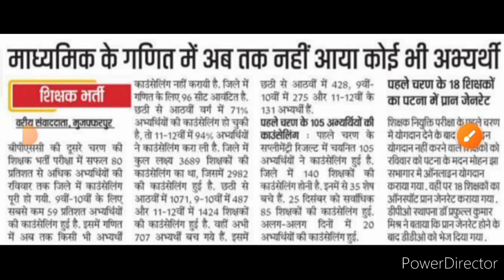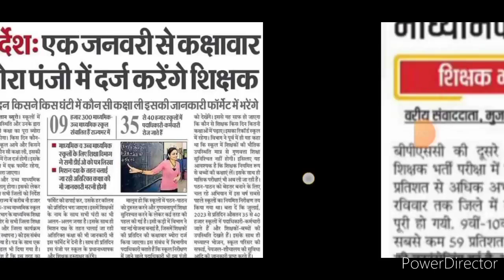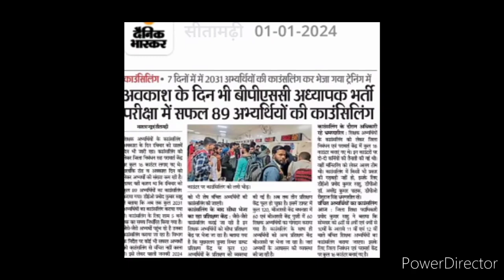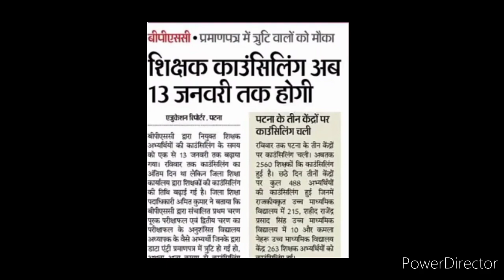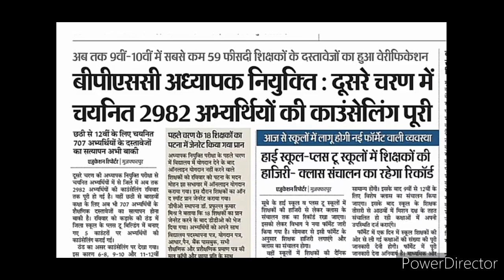BPSC शिक्षकों की कॉउंसलिंग 13 जनवरी तक होगी! किस जिले में कितने शिक्षकों हुए कॉउंसलिंग !!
BPSC Teacher Vacancy Exam में बड़ा खेल, बैठा कोई, नौकरी किसी और को, भड़के छात्र नेता, छोड़ेंगे नहीं

बिहार शिक्षक भर्ती 2024 BPSC Bihar Teachers

बिहार शिक्षक भर्ती 2024 BPSC Bihar
Teachers

Whatapp Group full होने के कारण Telegram Group बनाया दिया गया है ताकि इसमें 2 लाख लोग जुड़ सकें और
दोस्तों को भी जोड़ें
Please
Share all Groups🙏🙏